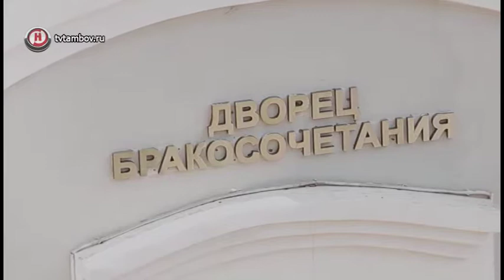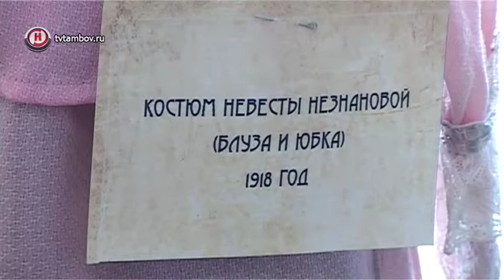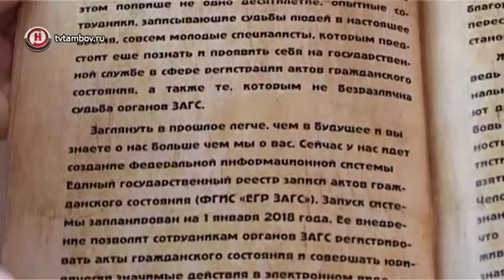В Тамбове показали наряд невесты вековой давности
В каком наряде выходила замуж невеста в Тамбове ровно 100 лет назад? Эксклюзивные атрибуты молодоженов и раритеты собрали в одной исторической экспозиции органы ЗАГС Тамбова.